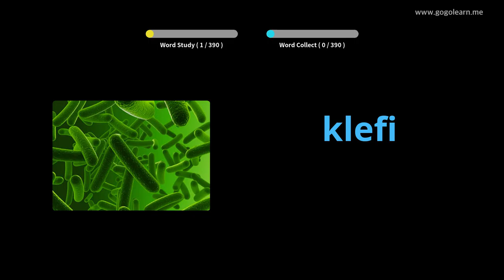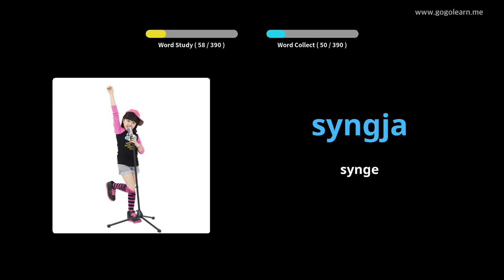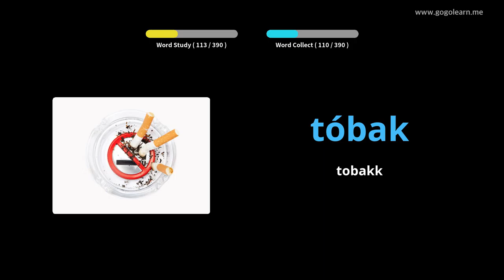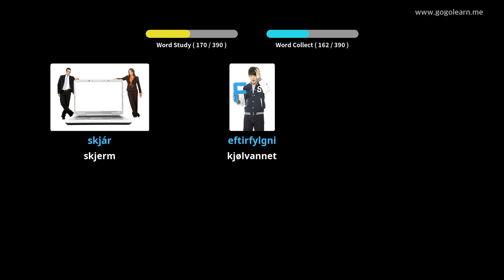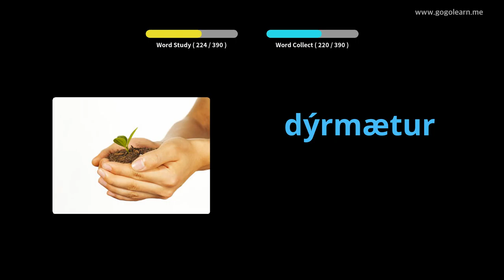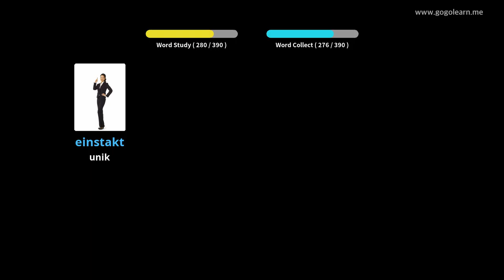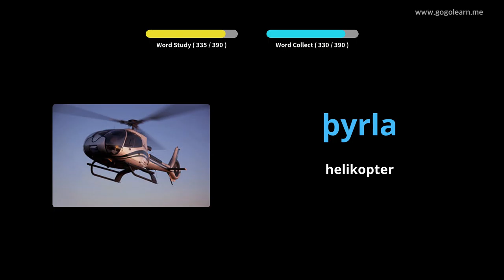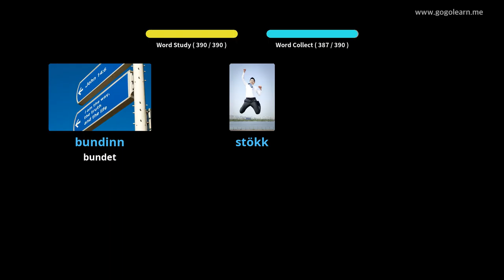Lære Icelandic Gjennom Bilder |Icelandic Vokabular Ungdomsskole 3 | Golearn